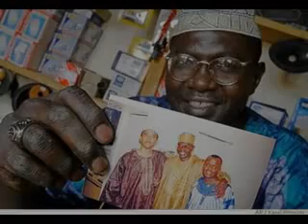Barack Obama Slips Up My Muslim Faith!!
this evil man was voted for by the american people and people said he was a muslim but no one beleaved it and not hes destroying america!!! wow you people who voted for obama are fools